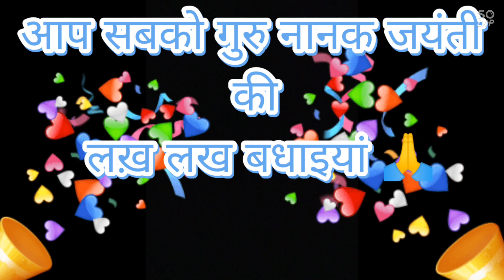Kada Prasad | कड़ाह प्रसाद गुरुद्वारा वाला | Atte Ka Halwa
Ingredients:
1/2 cup whole wheat flour/gehu atta
1/2 cup sugar
1/2 cup ghee/clarified butter
1 cups water